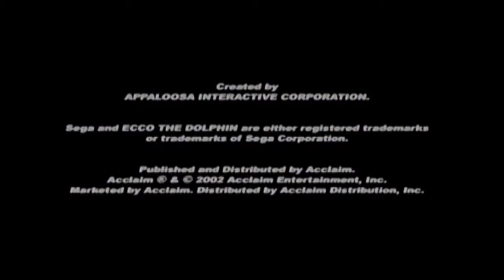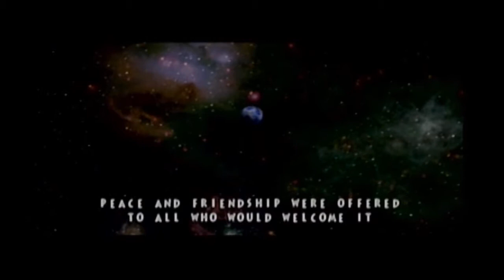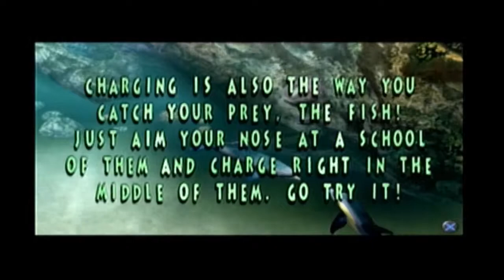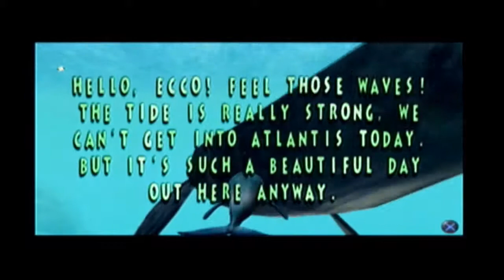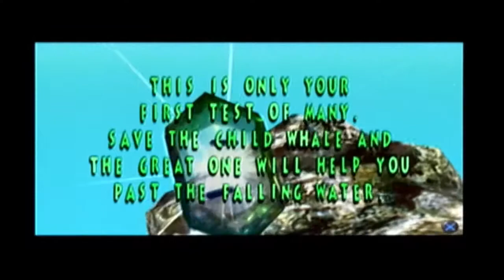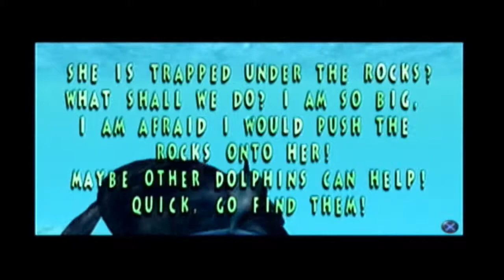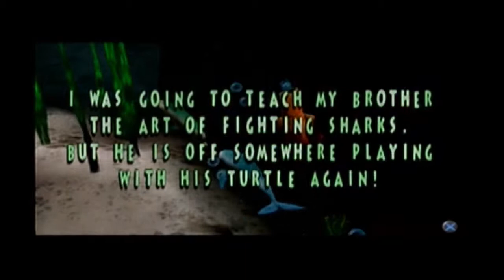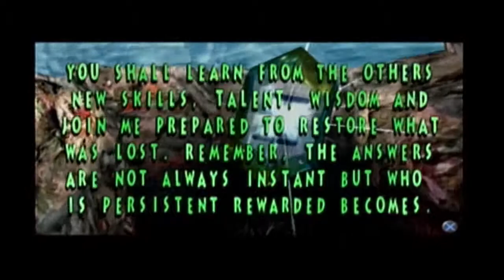Played to Order - Ecco the Dolphin: Defender of the Future (PS2) ~ VideoGameExperiment.com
Today on Played to Order, I dip my toe in the water for the first time with Ecco. Against what was mentioned in the video this PS2 version is actually a port of the Dreamcast game.